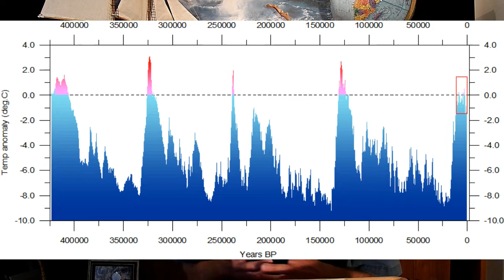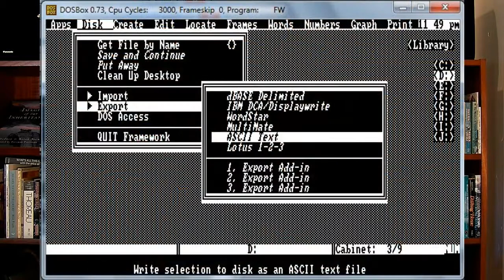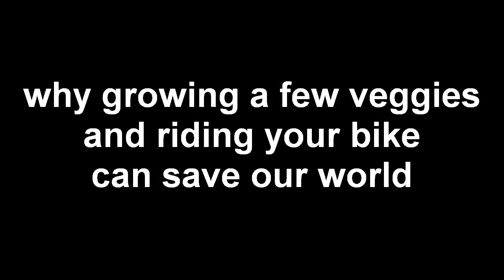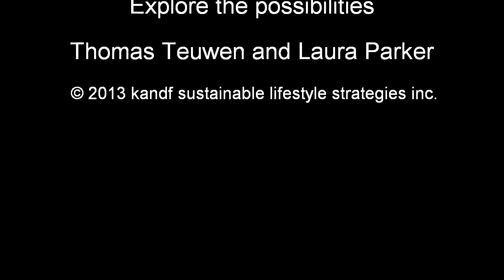Climate Change, Ocean Acidification and what you can do to stop them.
This presentation explores how a few simple actions can reduce your carbon footprint by 80% It's not rocket science. It is attainable. You can even make your next renovation green by reading our book And in the face of accelerating climate change and devastating ocean acidification it has become paramount.

Be an inspiration to others. Lead the way to a sustainable future.